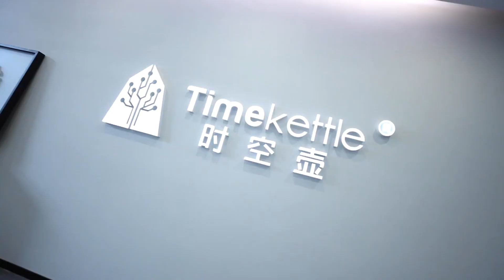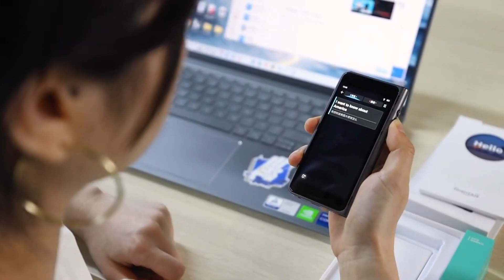From Sci-fi films to the X1 AI Interpreter Hub, Timekettle is committed to enhancing communications.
Timekettle's CEO, Leal Tian, engages in seamless communication with @SlashGear.  From Sci-fi inspirations to the groundbreaking X1 AI Interpreter Hub, Timekettle remains committed to enhancing cross-language interactions and fostering closer connections.

Experience real-time conversations across language barriers with our smartphone-sized device. The X1 AI Interpreter Hub synchronizes with other units for seamless multilingual exchanges, supporting over 40 languages and 90+ accents and dialects. Connect effortlessly with the world, wherever you are, with Timekettle.